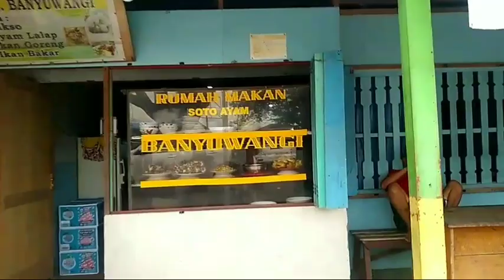vlog Ternate Halmahera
LSMGMBIWILTERMALUT# MENUJU#WEDAHALMAHERATENGAH#